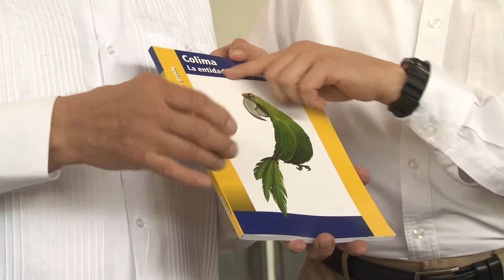Gobernador anuncia entrega de más de 1 millón de libros de texto gratuito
+ Director de Conaliteg destaca el trabajo educativo del gobierno de Ignacio Peralta

Al dar el banderazo de salida al arranque de entrega de libros de texto gratuito para el ciclo escolar 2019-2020, el gobernador José Ignacio Peralta Sánchez, dio a conocer que son más de 1 millón 070 mil libros los que se van a entregar en todo el estado, de los cuales ya se tiene el 90% en bodega.

Acompañado del director general de la Comisión Nacional de Libros de Texto Gratuito, Antonio Meza Estrada, el mandatario estatal le expresó su felicitación a él y a su equipo de trabajo, por el gran esfuerzo que está realizando la CONALITEG, para cumplir en tiempo y forma con la entrega de estos libros en todo el país.
El titular del Ejecutivo, reconoció estos buenos resultados, que no sólo cubren dijo, la demanda de preescolar, primaria, telesecundaria, secundaria; sino que además, las especiales como braille primaria, macrotipo primaria, braille secundaria y macrotipo secundaria

Antes de concluir, aseguró que en las semanas siguientes, los textos cubrirán al cien por ciento la demanda estatal, como también lo harán en el ámbito nacional en su conjunto.